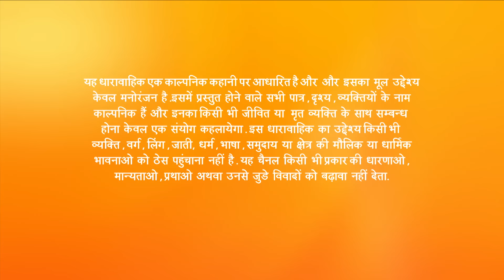क्यों खुद पर कलंक लगाया Pooja ने? | Piyaa Albela | Episode 226 | Zee TV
Naren asks Chandrika about her relationship with him. Following that, Pooja tries to handle the situation and tells him that Chandrika is his mother. Meanwhile, Chandrika tells Pooja not to say anything. On hearing this, Naren's father gets angry and asks Mr Gupta for an explanation and an apology. Later that day, when Naren's father comes to know the truth, he is not ready to accept Pooja as a part of his family.